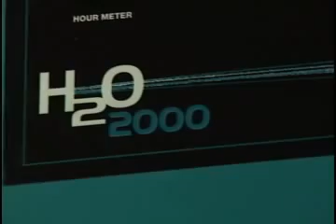HHO Gas Gasoline Replacement